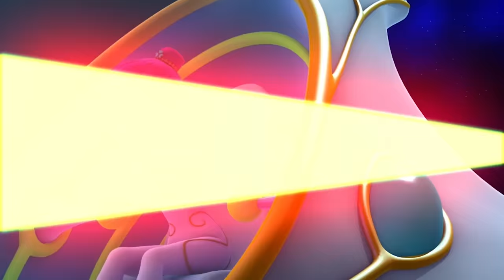Tayo Película de la Aventura Espacial Parte 2 l Tayo Película Animados l Tayo el pequeño Autobús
¡Disfruta de la película animada de Tayo para aventuras espaciales!